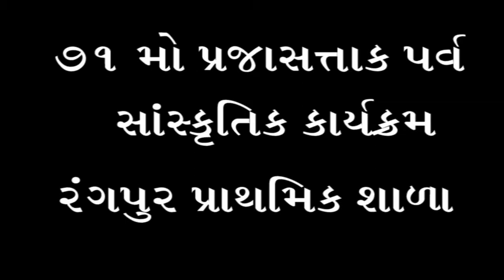04 OK SWAGAT GEET